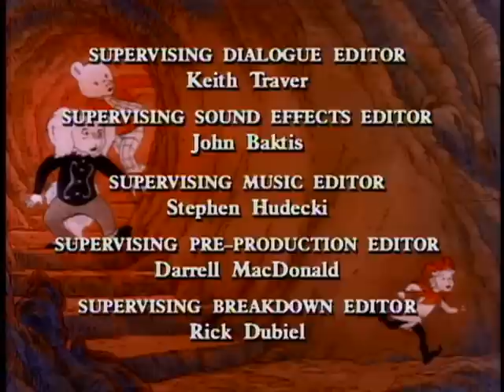Rupert - 21 - Rupert & the BIGsmall Machine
Rupert and Podgy must prevent a rival inventor from stealing all of The Professor's Gadgets, after his latest invention accidentally shrinks them to the size of insects.